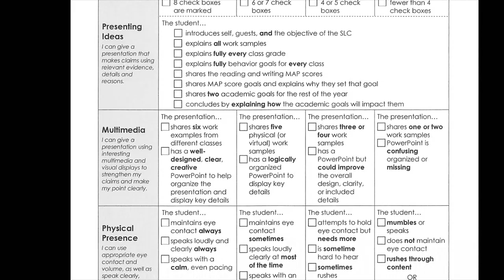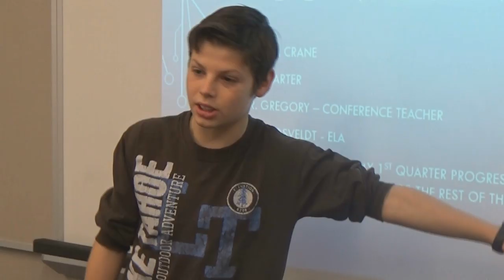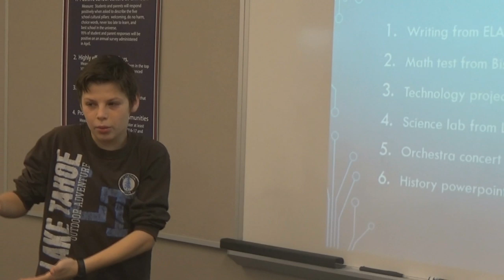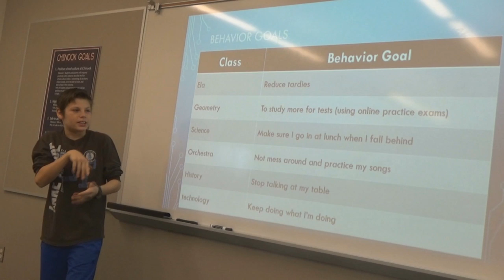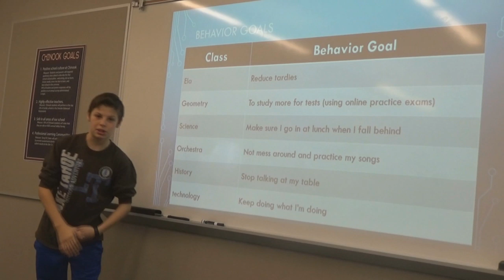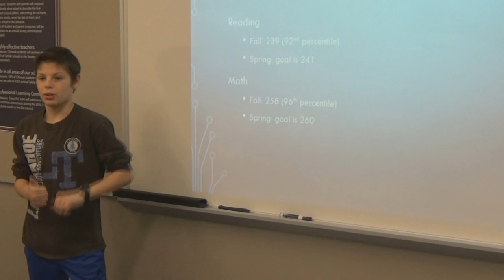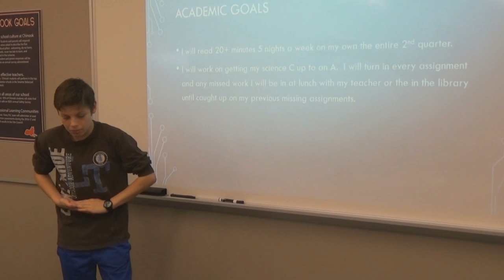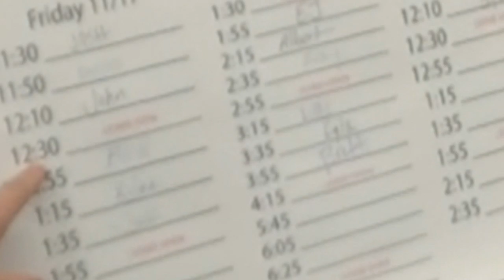Student Led Conference Demo Video